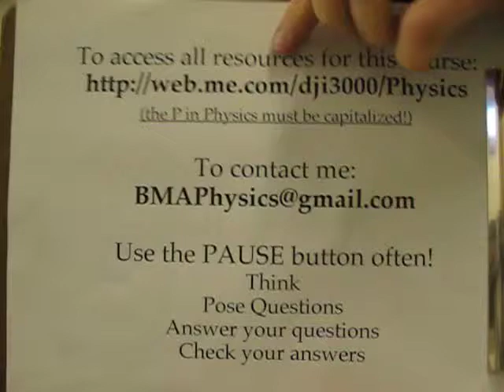BMAPhysics 6a Looking at cart collisions to see conservation of momentum in action.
Looking at cart collisions to see conservation of momentum in action.